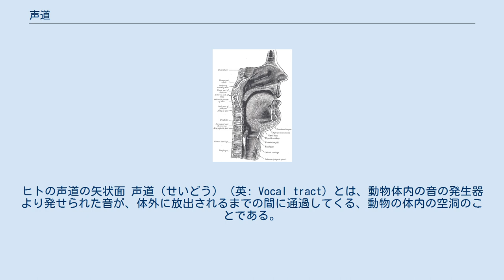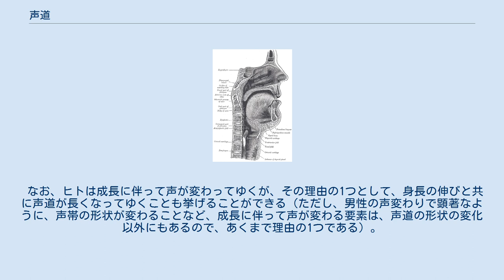声道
ヒトの声道の矢状面 声道（せいどう）（英: Vocal tract）とは、動物体内の音の発生器より発せられた音が、体外に放出されるまでの間に通過してくる、動物の体内の空洞のことである。
なお、ここで言う音の発生器というのは、鳥類の鳴管や、哺乳類の喉の辺りにある音の発生器（ヒトで言う声帯）を指す。
 声道を構成している器官は、生物の種類によって異なっているが、概ね次のようなものである。
 鳥類の場合、声道は、気管、鳴管、口腔、食道の上部、クチバシから成る。
 哺乳類の場合、声道は、喉頭、咽頭、口腔、鼻腔から成る。
 参考までに、ヒトの場合の声道の平均的な長さは、成人男性で16.9cm程度、成人女性で14.1cm程度というデータもある 。
 声道は、管楽器の管の部分（リードの部分ではない）や、シンセサイザーに喩えられることがある。
事実、声道はシンセサイザーの一部のような役割を果たしており、たとえ音の発生器で作られている元々の音が全く同じであっても、声道の形状によって、体外に発せられる音の音色は変化する。
これは、声道の形状によって共鳴する音の周波数が変わることなどが原因である。
よって、ヒトなどはこの部分の形状を変化させることも利用して、会話や歌唱などを行っている。
（無論、声帯の振動数を変えるなど、声道の形状以外のパラメータも関係する。あくまで「この部分の形状を変化させること”も”利用して」となっている点に注意。） ともあれ、ヒトのように複雑な発声を行うためには、この声道の形状などをかなり自由にコントロールすることが必須となる。
（もちろん、ヒトは声道の形状のコントロールだけで言葉を話しているわけではないが、声道の形状を変えるという点に着目すると、特に舌の動かし方など、声道の中でも口腔の部分が大きな要素となっている。）例えば、ヒトの幼児の発する言葉が不明瞭となるのは、この声道の形状を上手くコントロールできないことも一因である。
他にも、いわゆる早口言葉が言いにくいのは、あまり意味の無い言葉だからなどと言った別な理由もあるが、やはり声道の形状をコントロールしにくい言葉だからということも一因となっている。
さらに、母語は簡単に発音できても、それ以外の言語では発音に苦労することがある理由の1つに、母語を発音するための声道の形状のコントロールは幼い頃から日常的に訓練が続けられているのに対し、それ以外の言語ではそうではないことが挙げられる。
つまり、母語以外の言語を発音するために必要な声道の形状のコントロールについて、十分習熟していないことが一因なのである。
 また、個体によって声が異なっているのは、声道の形状が個体によって違うことが一因である。
（ヒトの場合、声紋が個体によって異なっていることが知られているが、この声紋を決める要素の1つが、声道の形状だと言い換えることもできる。）これは、ヒトの声道の形状のコントロール能力には限界があり、どうしても個体による声道の形状の違いが残ってしまうためだ。
したがって、例えば、ある人が「あ」と発音している時の声道の形状をMRIなどを使って正確に測定し、その形状をヒトの身体と似た柔らかさを持つ樹脂などを使って、正確に再現した模型を作ったとする。
それと同時に、その人の「あ」と発音する時に声帯が振動している周波数を正確に測定し、その周波数の音を出す装置を作り、そこに樹脂などを使って再現した声道の模型を被せてみると、その声道の持ち主が「あ」と発音しているのと似た音が出るわけである（無論、声道の形状以外にも音色に変化を与える要素があるので、全く同じ音にはならない）。
 なお、ヒトは成長に伴って声が変わってゆくが、その理由の1つとして、身長の伸びと共に声道が長くなってゆくことも挙げることができる（ただし、男性の声変わりで顕著なように、声帯の形状が変わることなど、成長に伴って声が変わる要素は、声道の形状の変化以外にもあるので、あくまで理由の1つである）。